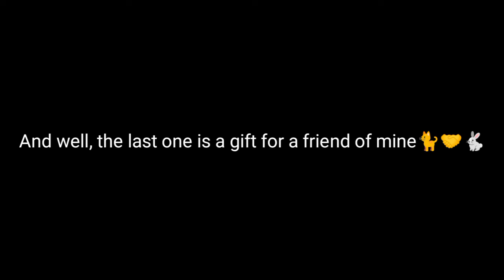The Worst 50 Subs Special (My Cursed And Old Draws) (My Art Stuff #1)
forget to mention that I have twitter and a discord in case you want to talk to me (only spanish for now) or want to see more of these things

(also the miniature not is mine)